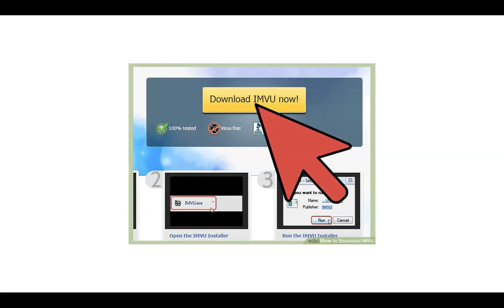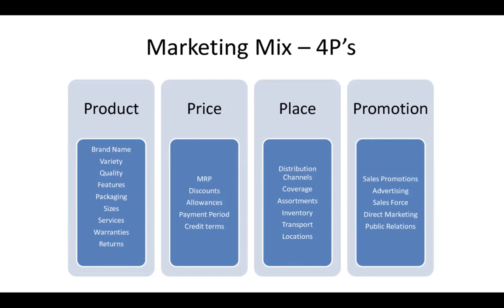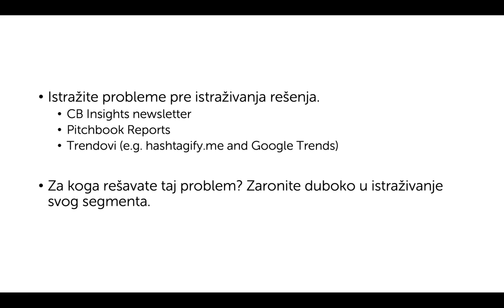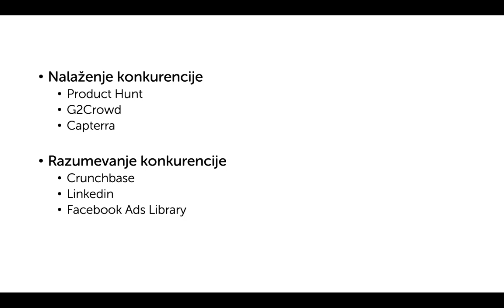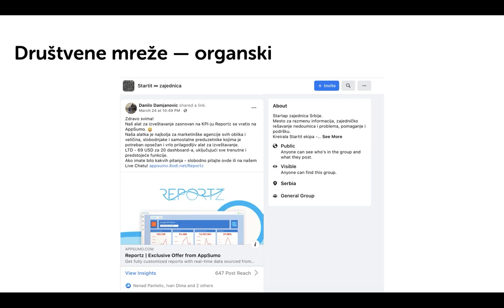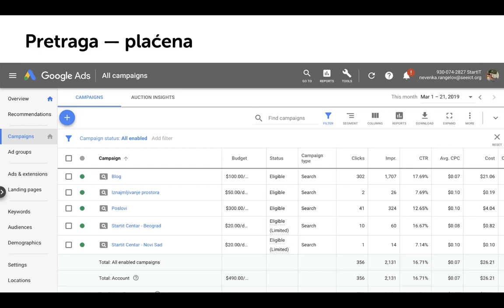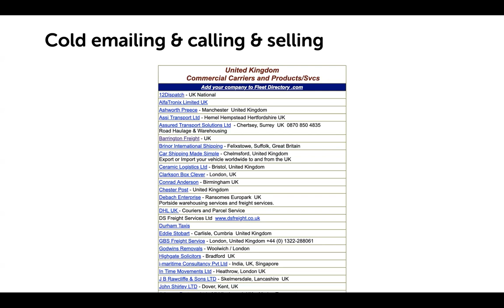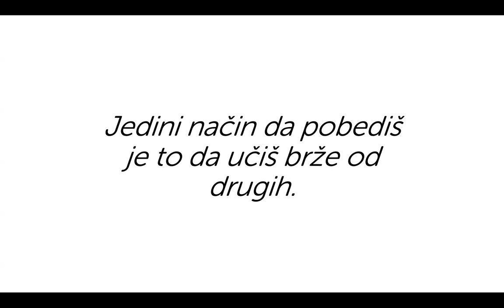Marketing za startape u ranoj fazi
Predavanje Nevenke Rangelov o osnovnim znanjima u oblasti marketinga za startape i kako razvijati znanje u cilju promocije svog MVP-a i dolaska do relevantnih korisnika. Takođe, predavanje sadrži korisne smernice ukoliko ste u startapu i suočili ste se prvi put sa marketingom.

Izradu ovog videa finansirao je Kabinet ministra za inovacije i tehnološki razvoj – inovacije.gov.rs.